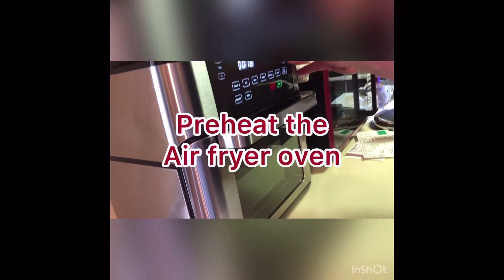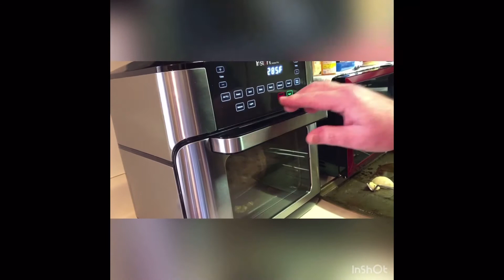Lechon /Roast Pork Belly Using Air Fryer Oven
roast pork belly recipe,
roast pork belly in oven,
roast pork belly air fryer,
roast pork belly filipino style